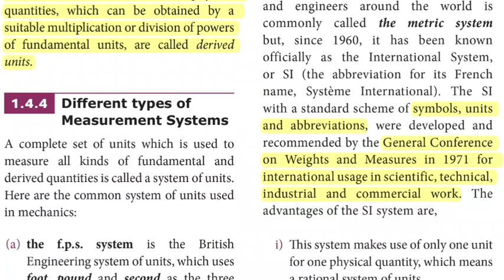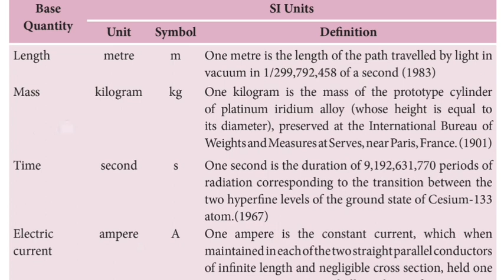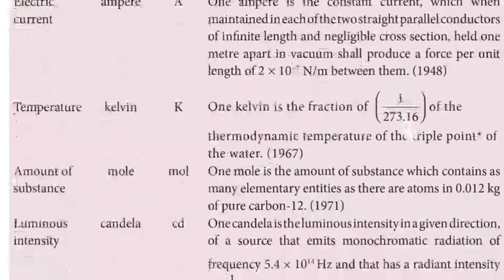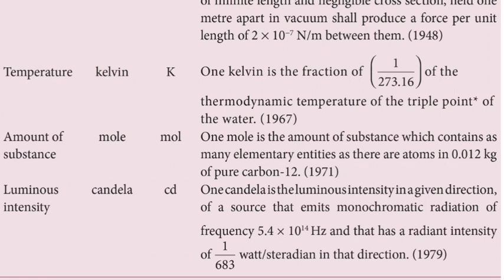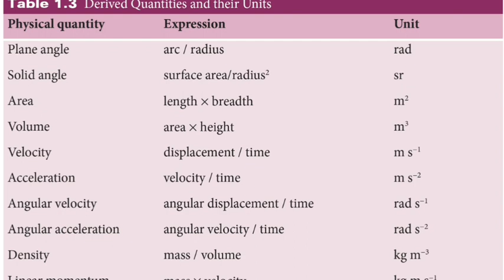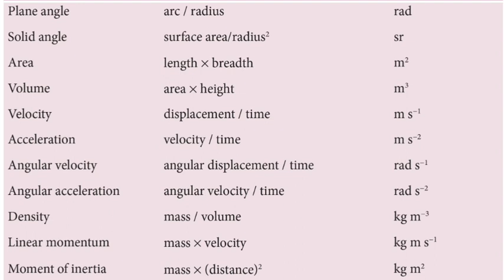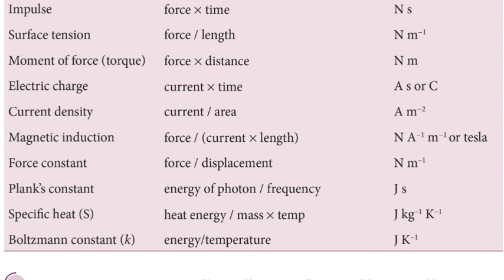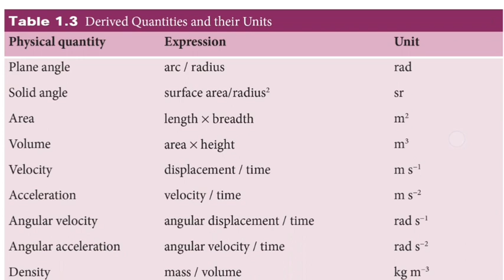Si unit | Nature of Physical World and Measurement | class 11 physics | Tamil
unit -1 NATURE OF PHYSICAL WORLD AND MEASUREMENT

part - 4, Si unit explained